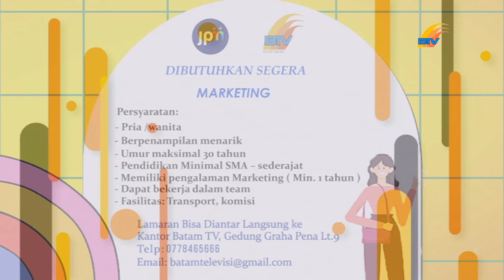CATATAN REDAKSI - GURU, DIANTARA KESEJAHTERAAN DAN TUNTUTAN INOVASI DALAM MENGAJAR